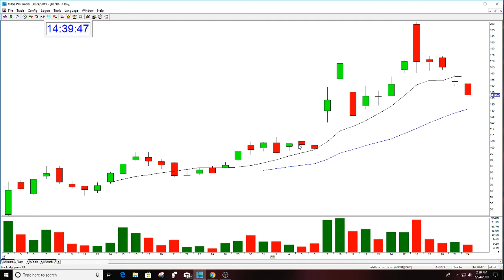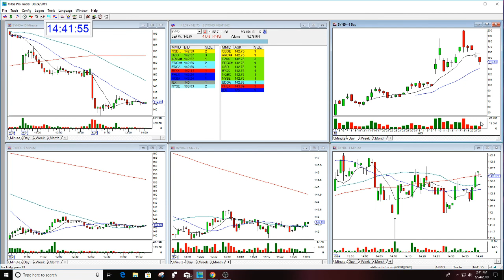BYND GAP OPTIONS PUT THE STOCK SWOOSH 6-24-2019